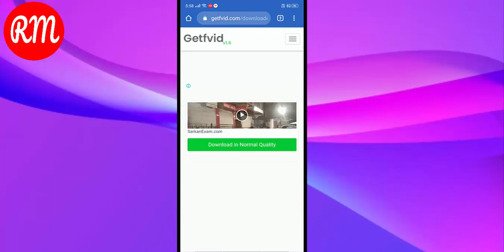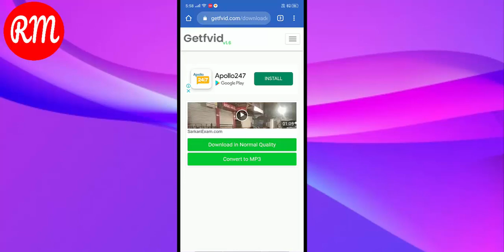How to Download facebook Video I फेसबुक वीडियो कैसे डाउनलोड करे I FB video Download | Rajesh monitor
नमस्कार दोस्तों इस विडिओ में मेने आपसे बात की है की फेसबुक  से किसी भी वीडियो को कैसे डाउनलोड करना है I मोबाइल ओर कंप्यूटर की सहायता से,  उम्मींद  है की आपको ये वीडियो पसंद आयी होगी I

This video i will show you how to download videos from facebook with your Phone or Computer check out this video tutorial it's easy way.

Steps to download Facebook videos on Android devices:
1. Find the Facebook video you want to download and tap on the 3 dots menu.
2. Tap on the Copy Link  option
3. Open your favorite web browser and go with this and paste the URL in the address bar.
5. Tap on the video to open it then Tap and hold on the video and tap Download Video.
Now the video will be saved to your Gallery folder.

My Mic
My Monitor
My Camera (Rs.1899)
Mini Tripod For mobile
2 in 1 Tripod
Green Screen

About : Rajesh Monitor is a YouTube Channel, where you will find technological videos in Hindi, New Video is Posted Everyday :)